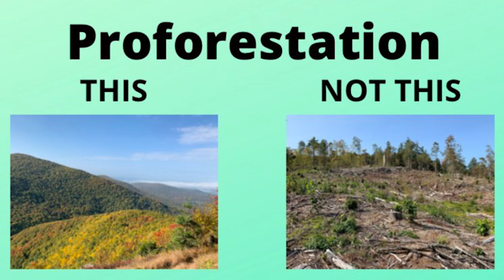March Of The Trees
On VERMONT'S ARBOR DAY, MAY 7, a whole forest of TREES temporarily uproots itself to March in Montpelier to demonstrate that if we stop large-scale logging of our forests and let the TREES stand and grow to true maturity they will help us clear the air of climate-changing CO2.
The Trees March to the STATE HOUSE where Rachel Smolker, Co-director of Biofuelwatch, and other forest activists bring the latest forest science into perspective with US colonialist & extractivist history in high contrast to the willfully ignored teachings of our oppressed indigenous cultures.
The Bread & Puppet Theater Circus Band exemplifies the irrepressible energy required for creative resistance against corporate destruction of our forests in Vermont & worldwide.
Co-sponsors of this event include Standing Trees Vermont, Extinction Rebellion VT, TRAC, 350VT, Wendell Forest Alliance, MyCoEvolve, and Upper Valley Affinity Group
Special Thanks to Ulrike von Moltke, Laura Simon and Jill Wilcox for organizing the event; Bread & Puppet Theater for bringing the band; Joseph Gainza for supplying the sound system; Karen Bixler for offering the land acknowledgement on behalf of the trees; and StandingTreesVermont.org for taking the lead in working to preserve Vermont's public lands uncut.